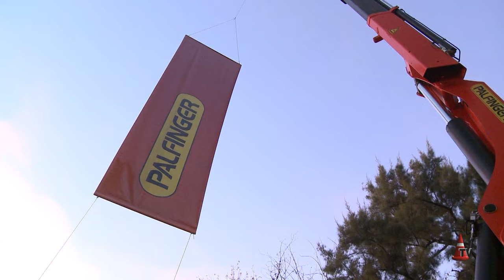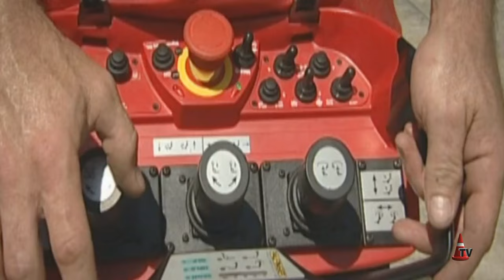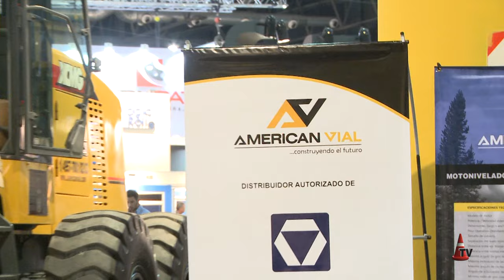P9 - [3 de 3] - Test Hidrogrúas PALFINGER - Evento COWDIN S.A. Argentina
Test Hidrogrúas PALFINGER - Evento COWDIN S.A. Argentina